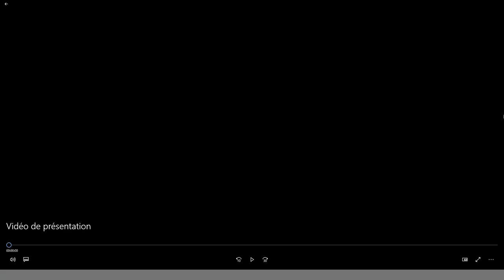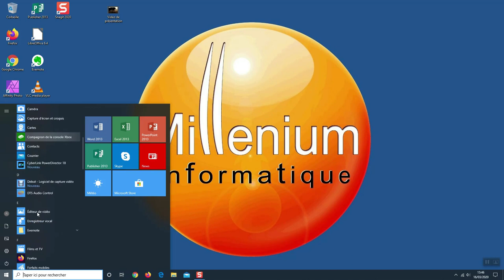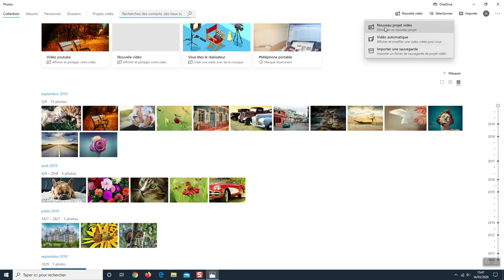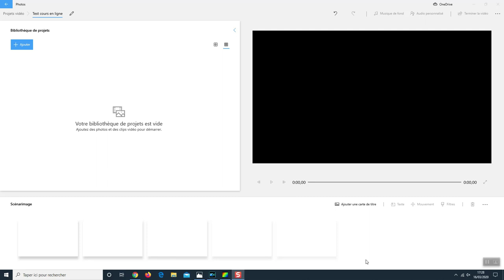Application Photos Windows 10 - Partie 1 : Présentation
Cette vidéo est une présentation de ce que vous allez pouvoir réaliser avec l'application Photos de Windows 10 et un tour d'horizon de son interface.